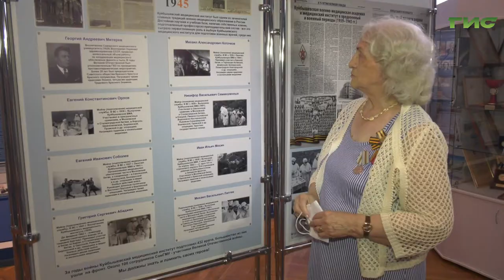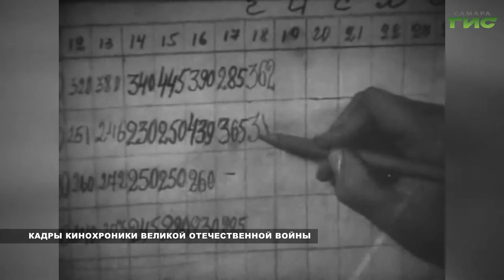Вклад медиков в Победу – один из поводов для присвоения Самаре звания "Города трудовой доблести"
Вклад медиков в Победу в Великой Отечественной войне – один из поводов для присвоения Самаре звания "Города трудовой доблести". В Куйбышевской области было развернуто 54 эвакогоспиталя. Один из них располагался в корпусе клиник СамГМУ на улице Чапаевской. Слово, Мери Елчян.